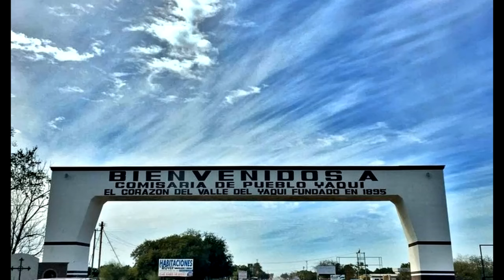Yaqui Animal Legends: Mexico Unexplained, Episode 349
Because the Yaqui people kept outsiders away for centuries, their culture has survived well into the 21st Century. The Yaqui have a rich oral tradition. This week - Episode 349 - we look at 4 legends involving animals:

1. Bobok, The Toad that Saved the World
2. The Turtle and the Coyote
3. The Magical Buzzard and Malon Yeka
4. The Wax Monkey and the Coyote